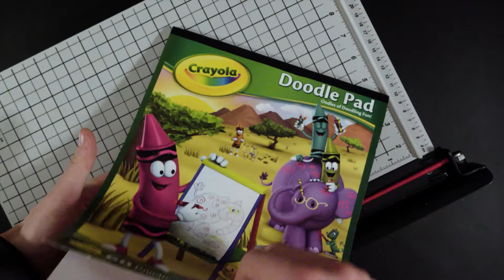ski lines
A handful of paper and digital rotoscoped animations of my friends' skiing - sourced from video clips by myself and by Alex Havey. Thanks to Max Moffatt and Pepe Gay for inspiration.

Newschoolers:

Skiers, in order
(Paper)
Scott Nelson
(Digital)
Colby Stevenson (2)
Knut Fineid & Levi Ascher
Jonah Elston, Knut Fineid, & Jonah Williams
Alex Hall
Hunter Hess
Blunts: Oystein Braten, Cody Ray, Dane Kirk, Colby Stevenson
Ethan Swadburg

Music
The Wozard of Iz by The Avalanches